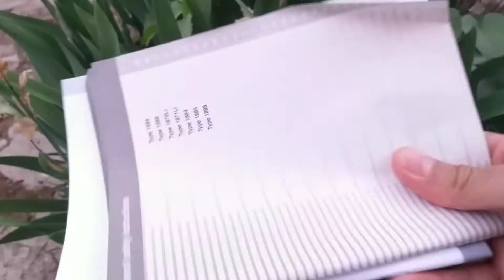موزر اورجینال LI PRO MINI MOSERیا MOSER 1584 0050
موزر اورجینال ساخت آلمان با سرعت موتور فوق‌العاده
موزر اورجینال LI PRO MINI MOSER
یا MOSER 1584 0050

⁦✔️⁩ دور موتور: ۵,۵۰۰ دور در دقیقه 😎
⁦✔️⁩ منبع تغذيه: باطری قابل شارژ (بی سیم) / برق مستقیم ( با سیم )
⁦✔️⁩ جنس بدنه: تمام فلز
✔️ وزن دستگاه: ۱۲۰ گرم
⁦✔️⁩ جنس تیغه: استیل ضد زنگ
⁦✔️⁩ شارژ کامل در: ۴۵ دقیقه
⁦✔️⁩ دوام باطری: ۷۵ دقیقه
✔️ میزان صدا: ۶۰ دسیبل
⁦ℹ️⁩ مناسب برای استفاده شخصی و سالنی
⁦ℹ️⁩ دارای چراغ نشانگر شارژ

➕ همراه استند شارژ
➕ همراه یک عدد شانه با شماره ۲
➕ همراه شارژر
➕ همراه روغن

دارای ٣ روز مهلت تست کالا